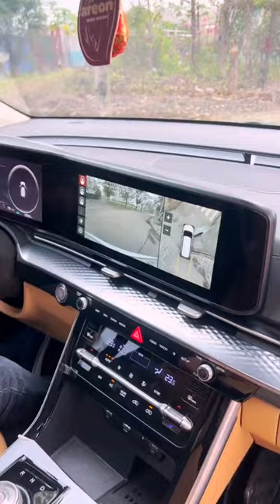Địa chỉ:
Cơ sở 1: Số 23 ngõ 155 Cầu Giấy, Hà Nội